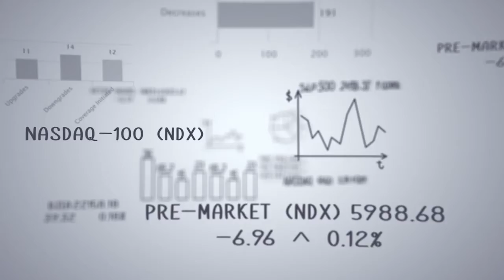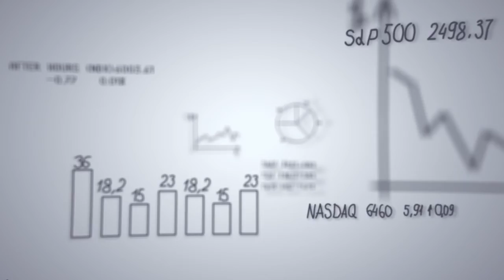Freedom Finance news, выпуск №47 (КАЗ)